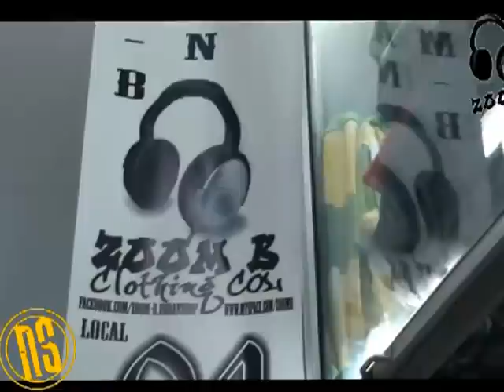Un Día Con El Artista MIDRAS QUEEN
NUESTROSTYLO presenta (Un Día Con El Artista) con una invitadas especialas MIDRAS QUEEN en la Casa de hip hop colombiano con los presentadores BISON , JAZZ